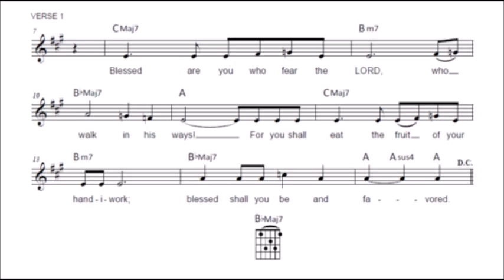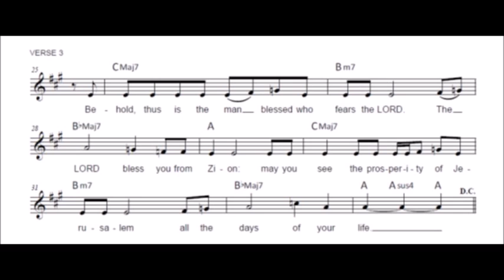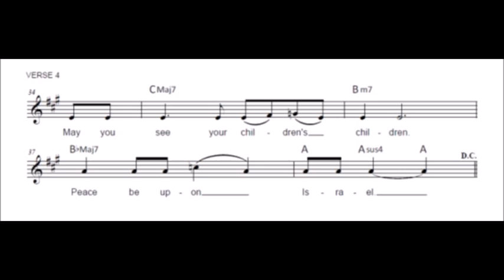May the Lord Bless Us all the Days of Our Lives (Psalm 128)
(for the 27th Sunday in OT, year B) A FREE leadsheet is available I wrote this in 1991, revised it in 2015, and offer it for your prayer and reflection.